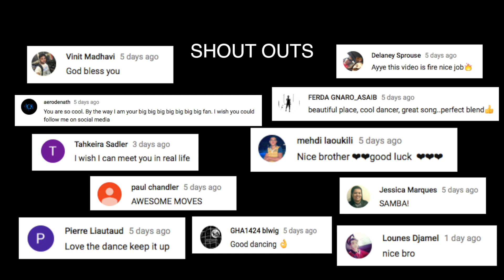Grant Knoche - Downpour | DanceOn | Aidan Prince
Written by Grant Knoche, Alawn, Brooke Williams

Live.me: aidanprince